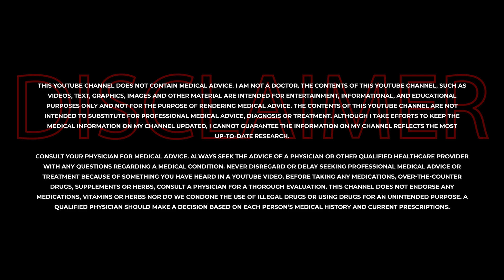UPGRADE Your GENES! | Modifying EPIGENETICS with Bodybuilding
Russo goes over how to modify environmental factors to pass down better epigenetics to your offspring. He explains how he is currently changing his and shows the progression from long distance runner to bodybuilder.

TIMESTAMPS
0:00 Intro
0:55 Skip the Sip - LIKE this Video!!